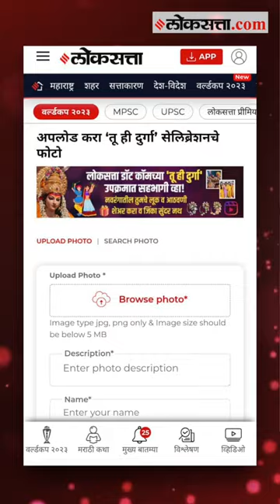तुमच्या लोकल ट्रेनच्या, ऑफिस ग्रुपच्या गरब्याचे, फोटो शेअर करून मिळवा सुंदर नथ जिंकण्याची संधी